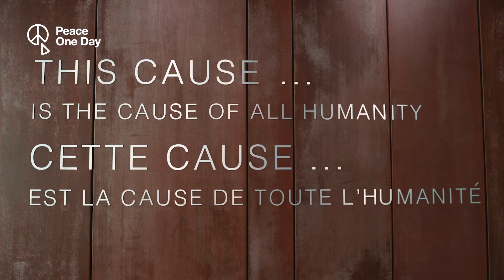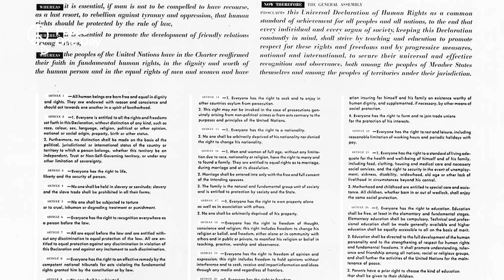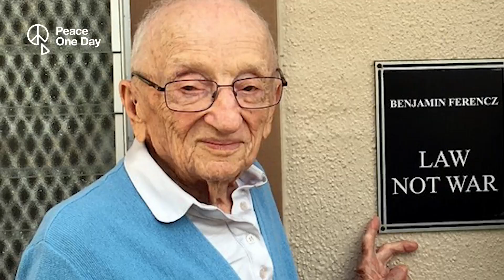Silvia Fernandez de Guramendi Interview | Justice Live 2023